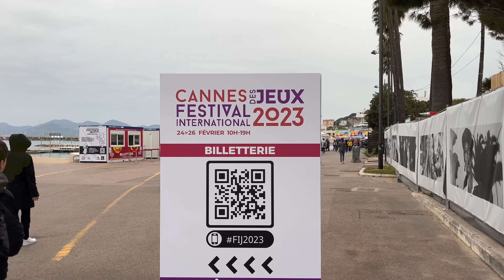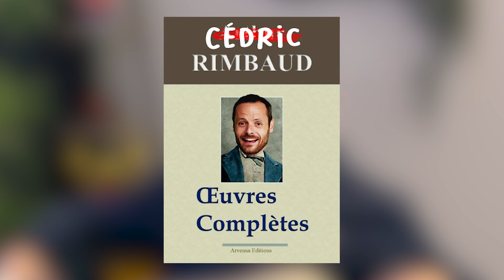L'attaque des gros burritos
Les sales mômes en cavale au Festival International des Jeux de Cannes 2023.